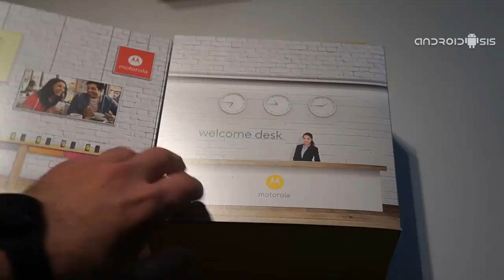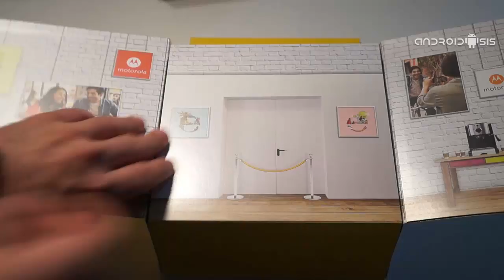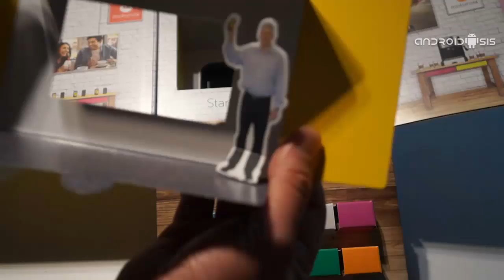Unpacked Moto E 2015, Tu eliges donde y cuando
Hoy quiero compartir con todos vosotros este Unpacked Moto E 2015, un Unpacked algo diferente a lo que estamos acostumbrados y en el que Motorola, para bien todo hay que decirlo, nos vuelve a sorprender.